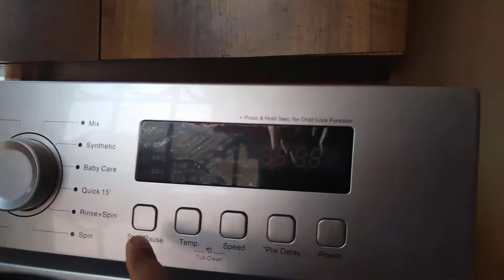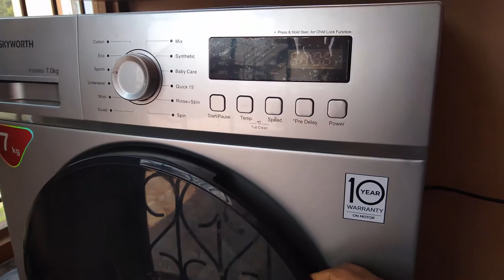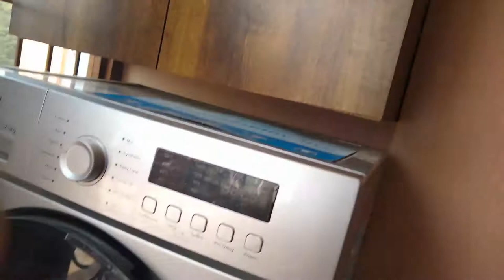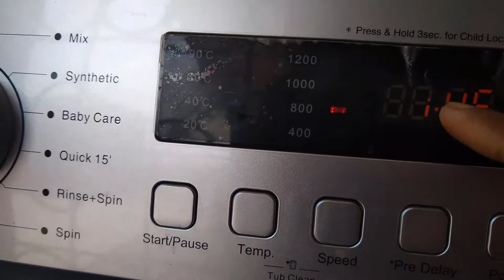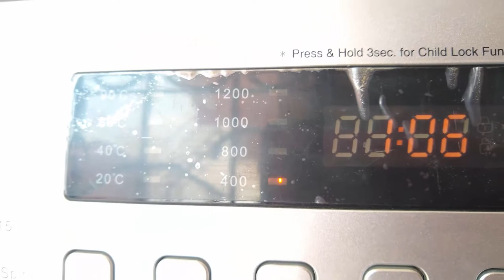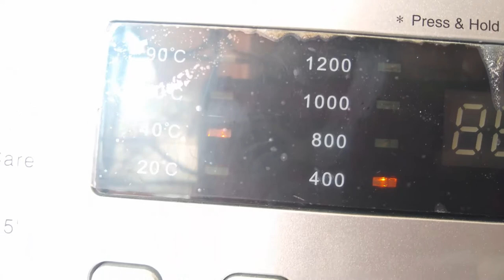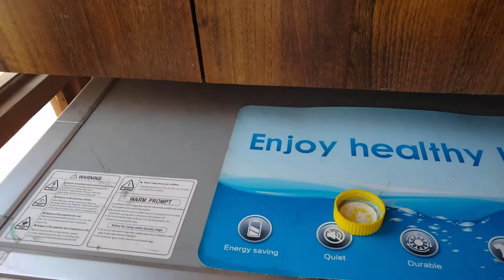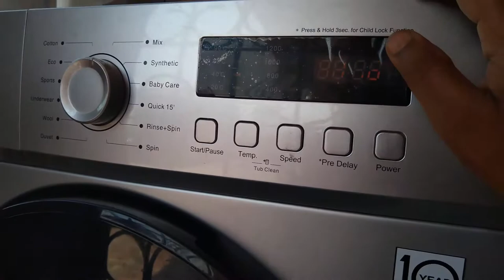Washing machine use guide for best washing | चम्किलो धुलाइको लागि वासिग मेसिन यसरि चलाउनुस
I will show you how to use washing machine for bright washing of clothes. To wash brighter clothes you must not use lg washing machine or such high range of washing machine even with a low budget and normal washing machine we can make our clothes brighter.
Washing Machine
Washing Machine Cover
Washing Machine Trolley
Washing Powder
My mobile Phone
camera stand
Camera Battery
Memory Card
Computer Table

So if you want to know  how to use washing machine for best washing of clothes then stay with us in the video till the end. if you dont know to operate washing machine to wash clothes then i will show you the complete process of clothes washing here.

So lets start how to wash clothes in washing machine information. Firstly put all the clothes in the washing machine and select the proper mode of washing by moving the rotary switch given on the front of front loading washing machine.
Put washing powder in the detergent chamber of washing machine keep the amount of washing powder more to get best result. and  press the start button of washing machine and wait until the time shown on the display panel of washing machine for clothes get washed.

This is the short and easy process of washing clothes in any front loading washing machine. Skyworth washing machine is used in this video for demo of washing clothes here.
Samsung washing machine is one of the popular washing machine mostly used in nepal but while talking about Best Washing machine i reccomend you to see your budget first. All front loading washing machine works almost similar main thing that has to be take in consideration is the , quantity and quality of detergent to get best result from washing machine. Che pest washing machine can perform better if sufficient quantity of detergent has used for washing.

Computer Course in Nepali :
1 . Basic Computer course in Nepali: